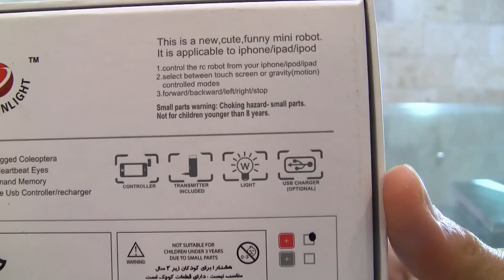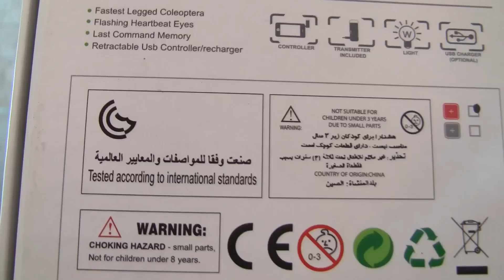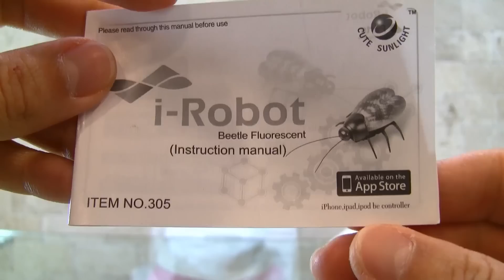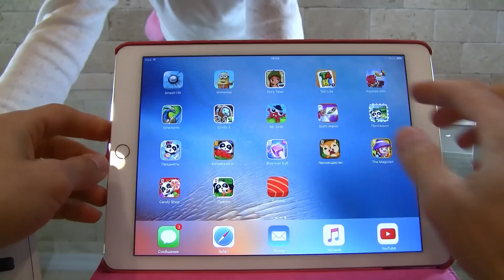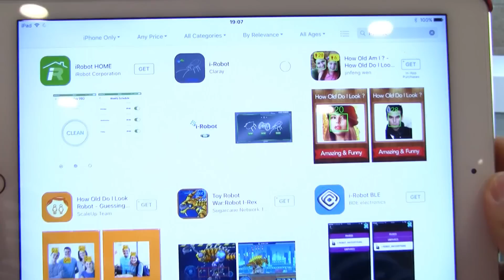i-Robot Remote Control Fluorescent Beetle for iPhone, iPad, iPod робот жук на радио управления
i-Robot Bug Remote Control Fluorescent Beetle for iPhone, iPad, iPod
Вдруг я обнаружили у себя дома нано жук ., но оказалась, что это классный робот жук на радио управление. Такие роботы игрушки робот нравятся мне больше всего жуки нано Распаковка обзор жука таракан review